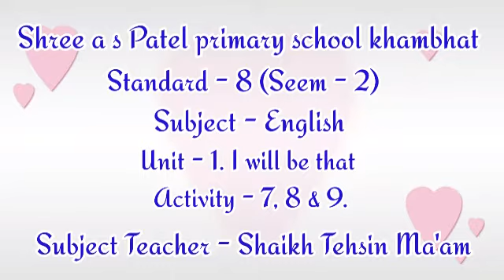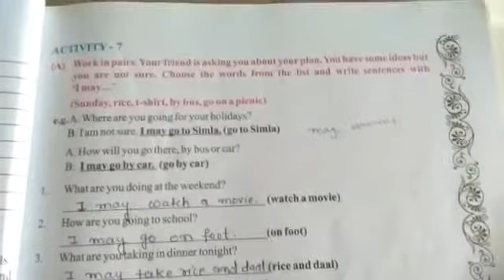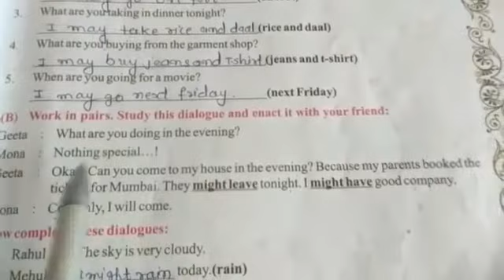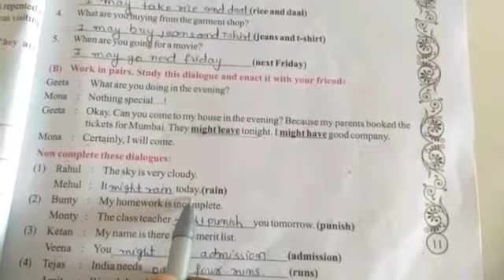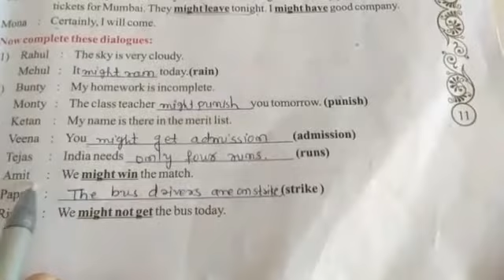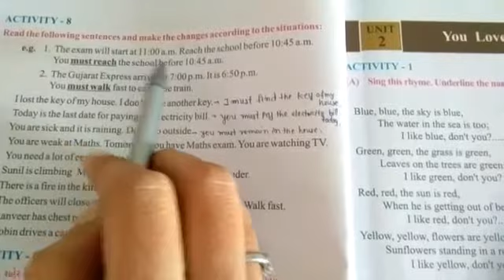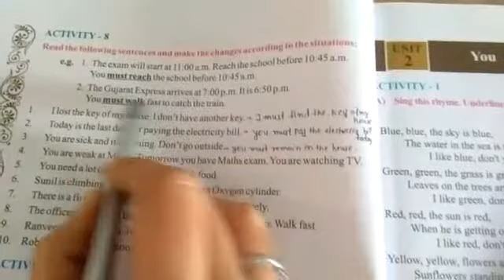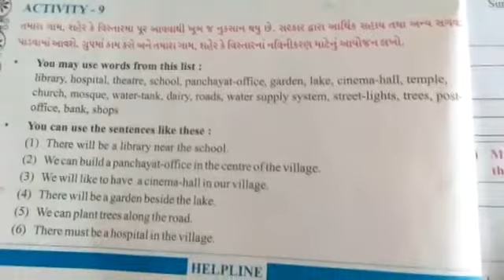2nd Sem. Std - 8 Subject - English Unit - 1. I will be that Activity - 7,8 & 9.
Subject teacher - Tehsin Madam
Video from Surbhi Patel